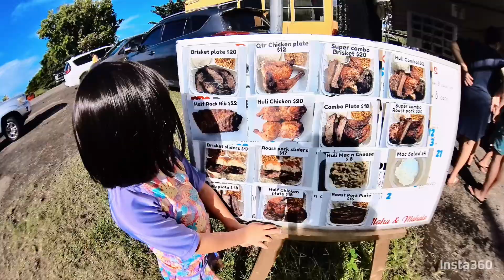Day 2 in Kona, Hawaii (Teaser Trailer)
Exploring the Big Island  with the fam through Insta360. Whole video coming up soon!